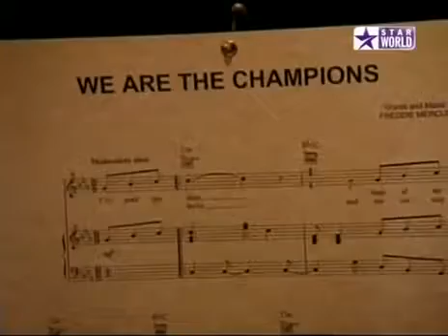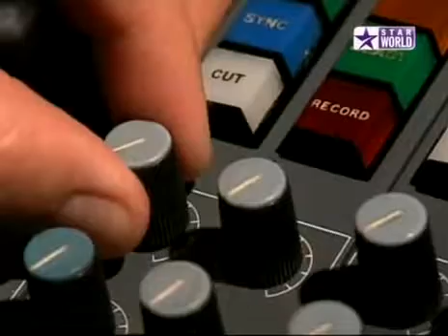Rockstar INXS Full Episode 7 Mansion